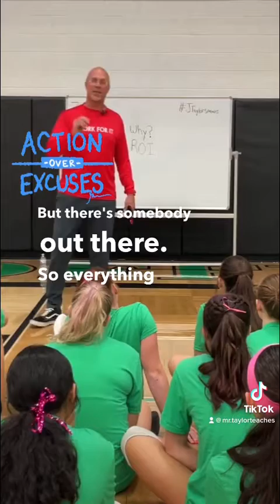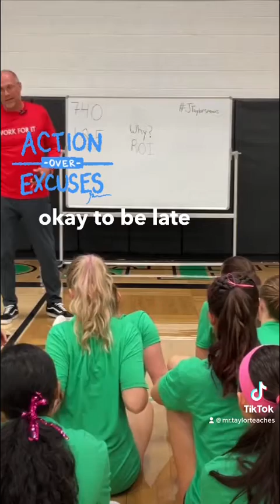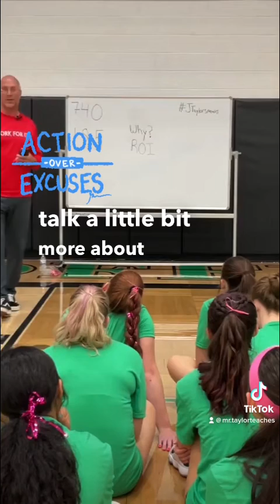Action over excuses